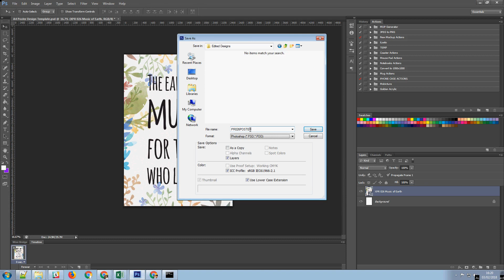Using Poster Design Template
A small demonstration of how to use our design template with Photoshop.